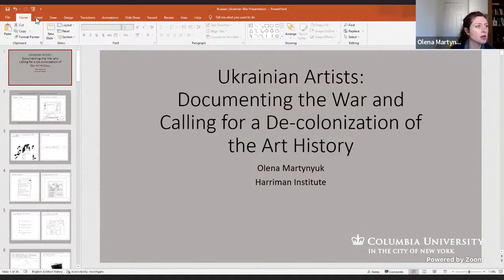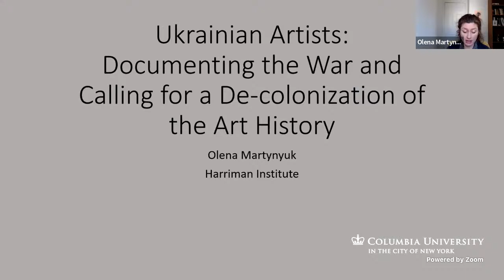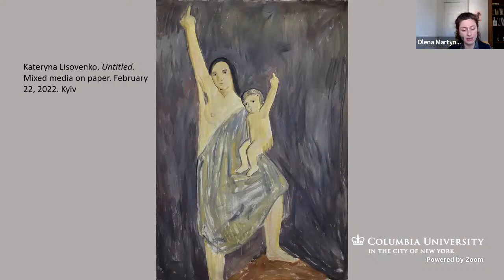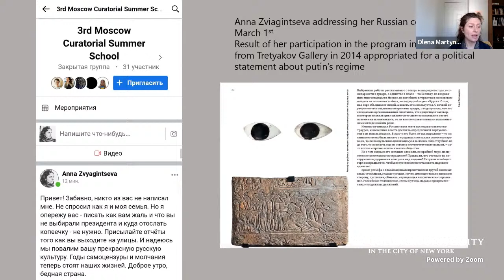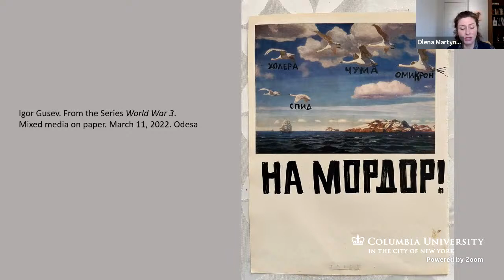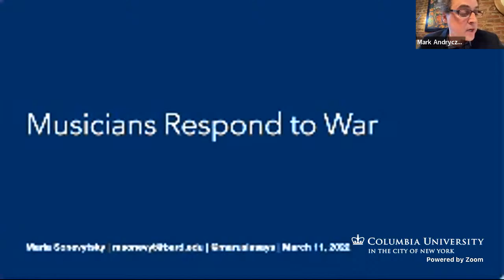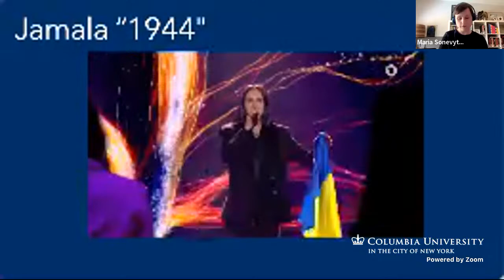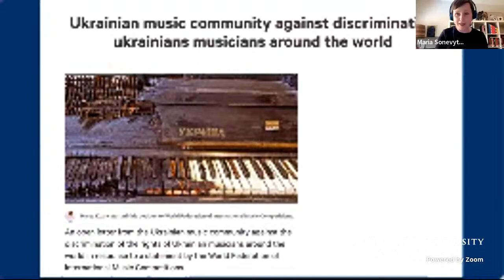Ukrainian Artists Respond to War (3/11/22)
Ukrainian artists have been addressing Russian aggression in their country since the war between Russia and Ukraine began in 2014. Jolted by the illegal annexation of Crimea and by the invasion of the Donbas region, for years Ukrainian creative individuals have been developing innovative and challenging art that explores themes such as memory, gender, and displacement. The all-out attack on Ukraine’s existence begun on February 24th has further challenged these artists to respond creatively and to ensure the country’s survival. This round table examines the ways that Ukrainian music, film, literature, and visual art are engaged to counter the attack on Ukraine.